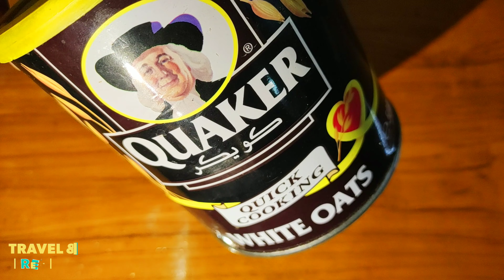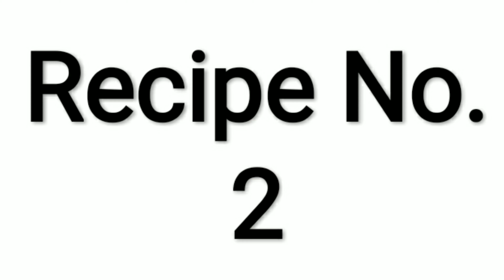How To Cook Oats. Healthy And Easy Breakfast Recipe. Easy Oats Recipe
Thanks.